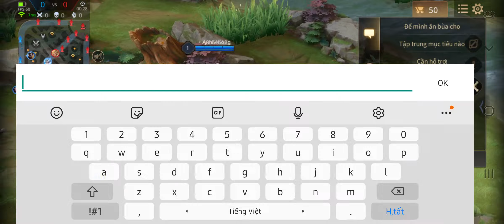TOP 1 Capheny | Được Toàn Những Đồng Đội Pờ Rồ Bảo Kê Thì Đánh Như Nào Cho Chất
🎵 Music on Video:

EDM Nhẹ Nhàng Thư Giãn